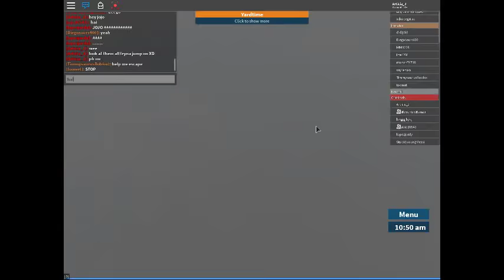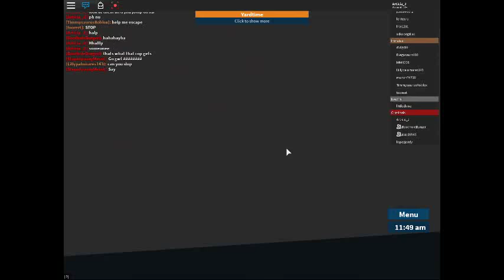Riding in a car with a hacker in prison life XD